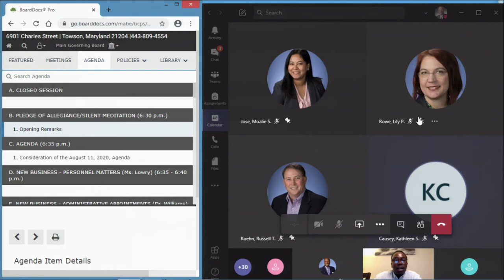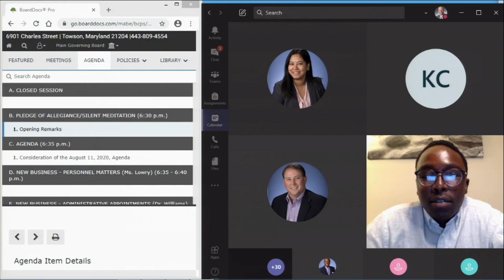Student Board Member Message 8-11-20